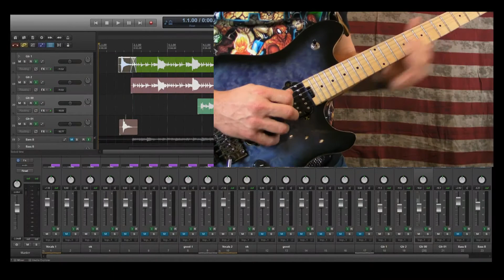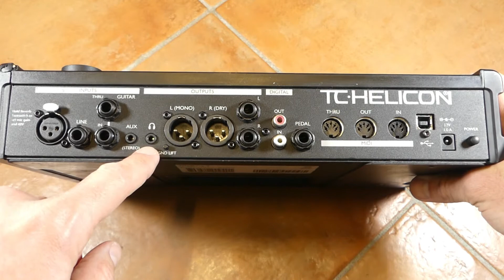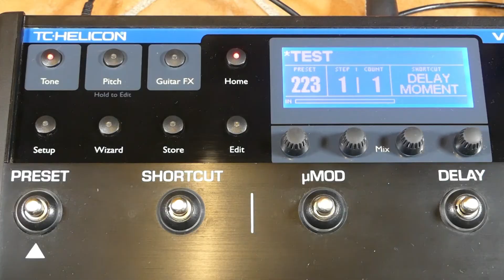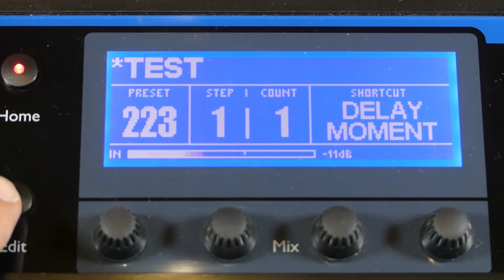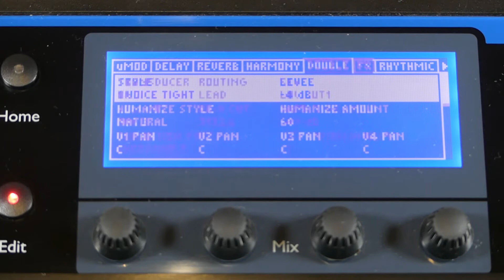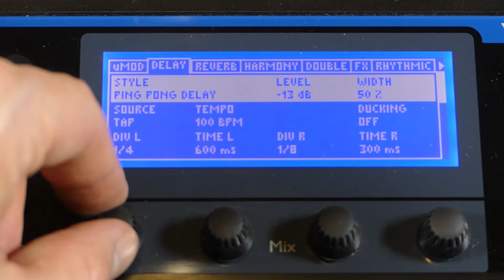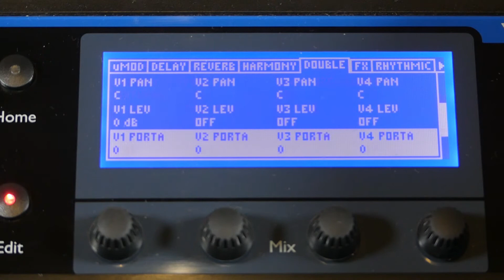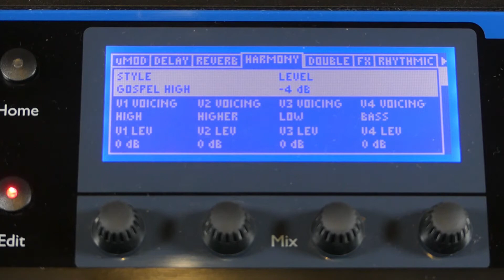La mia pedaliera voce: Voice Live 2 - TC Helicon! Effetti per cantanti! Descrizione, suoni, esempi.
Questo video spiega finalmente a chi ha visto alcuni miei live a cosa serve e come funziona la pedaliera che mi porto sul palco!
La VoiceLive 2 è una pedaliera effetti dedicata ai cantanti.
E' un processore di segnale completo: preamplificatore, compressore, equalizzatore, riverbero, delay, chorus, armonizzatore... e la comodità di poter controllare gli effetti in autonomia tramite pedali, esattamente come fanno i chitarristi! Comodissima in sala prove, comoda nelle realtà live "piccole" dove non si può contare su un fonico!